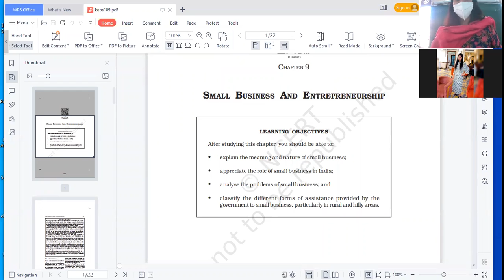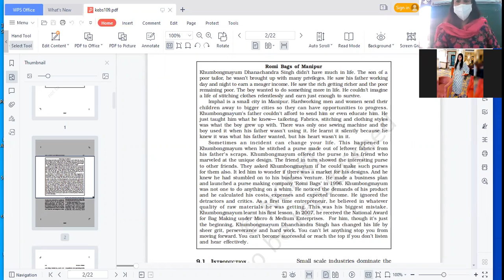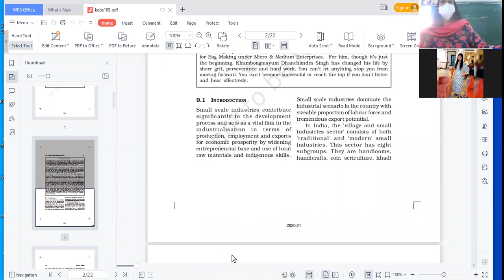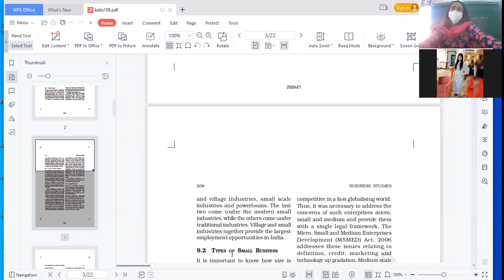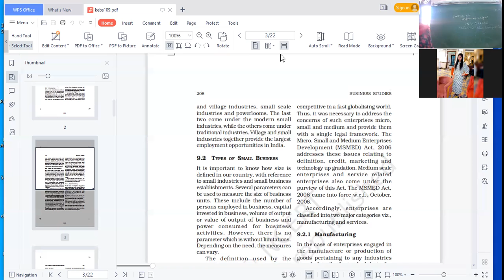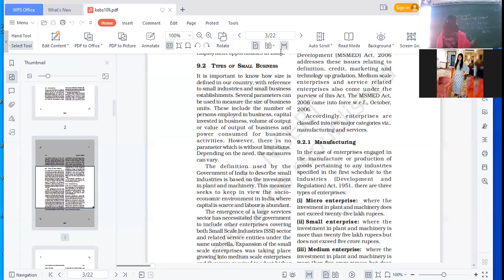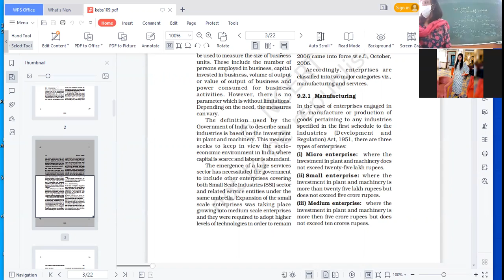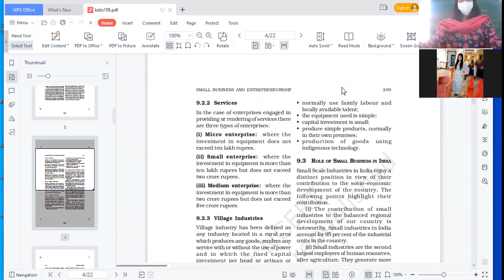28.10.210XI C B.STD